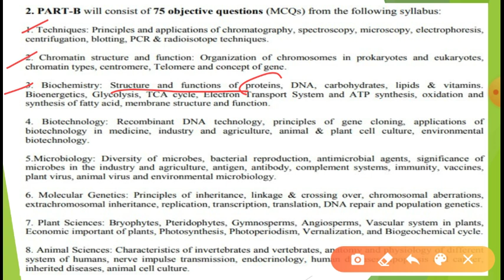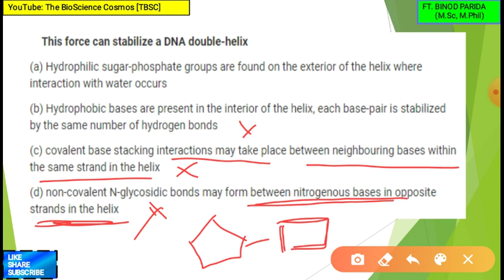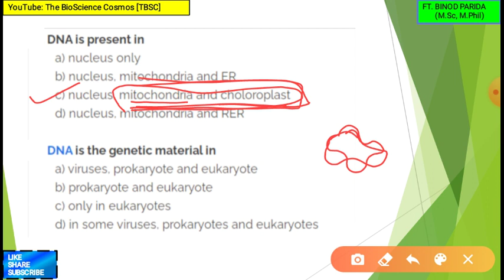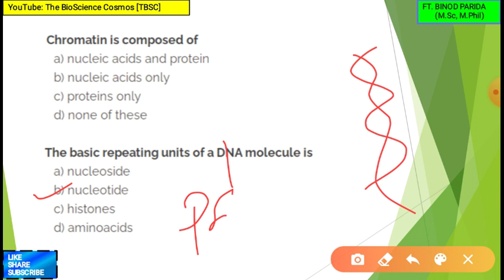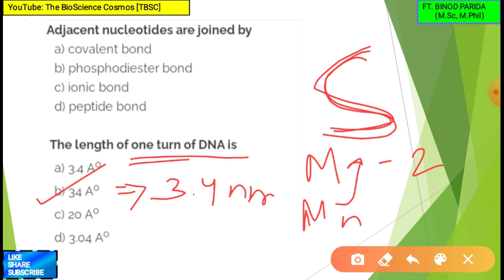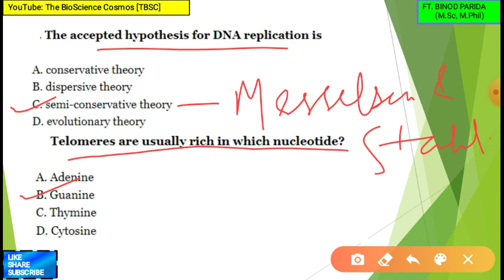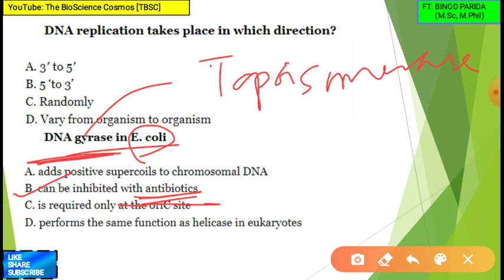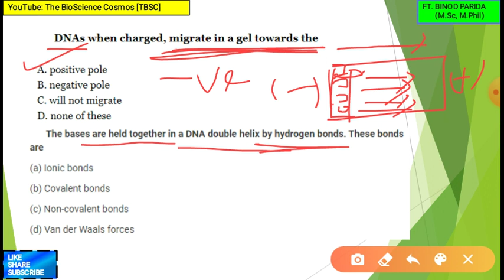CUET - 8 | STRUCTURE & FUNCTION OF DNA | MCQs & Answers